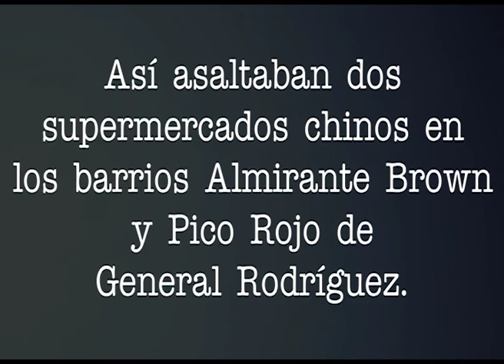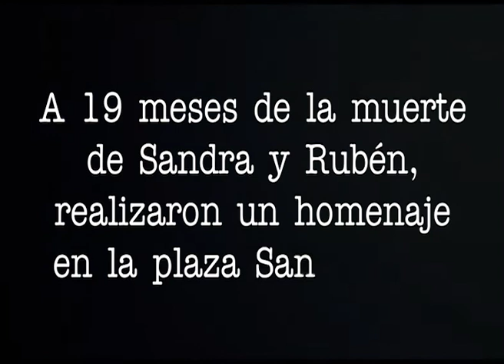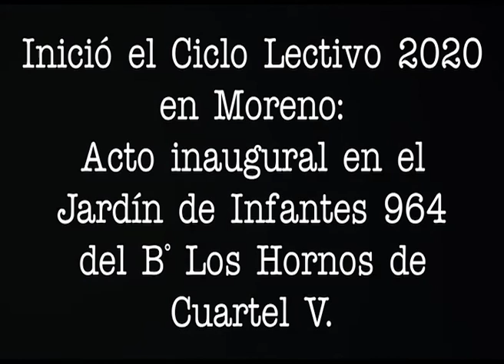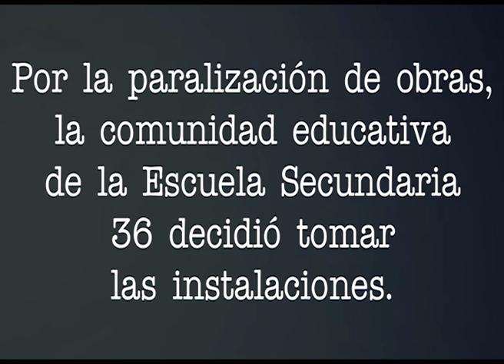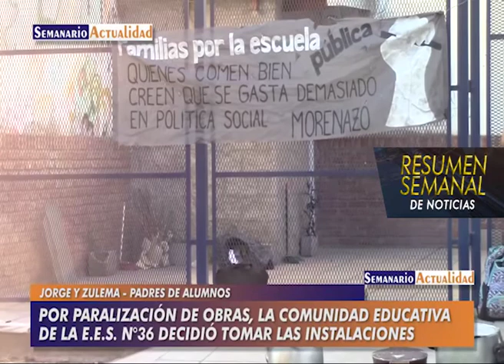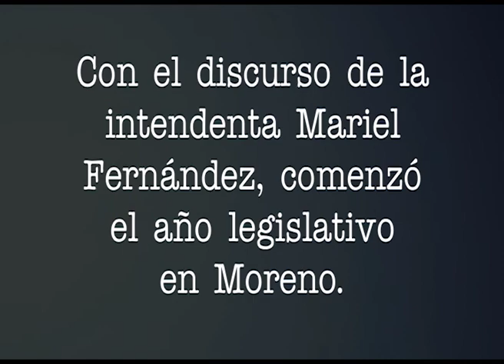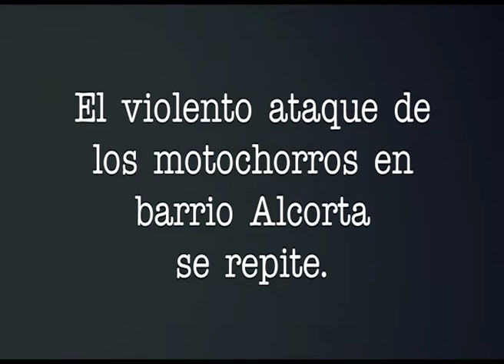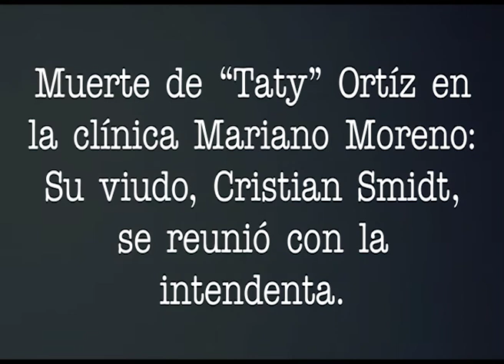Resumen Semanal de Noticias, emitido el 07/03/2020.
Lo más destacado de la semana que pasó, resumido en una hora.